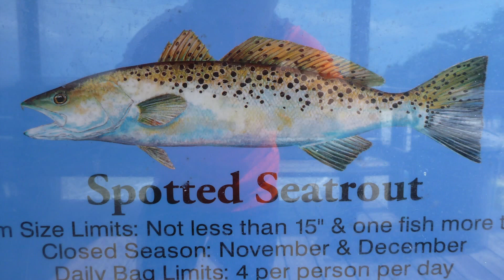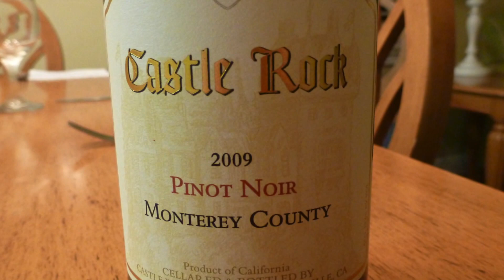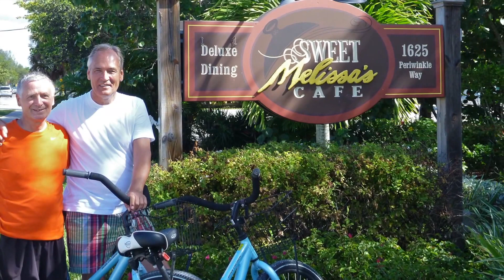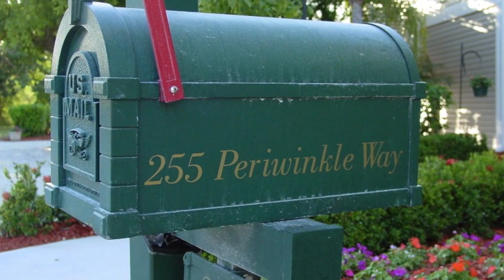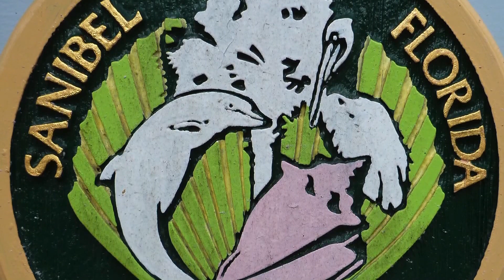2012 Sanibel Island